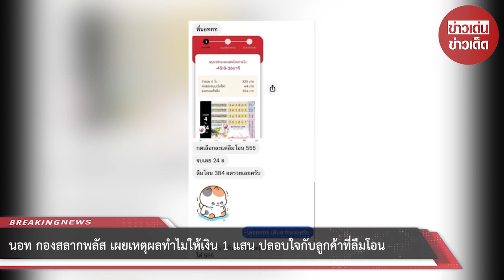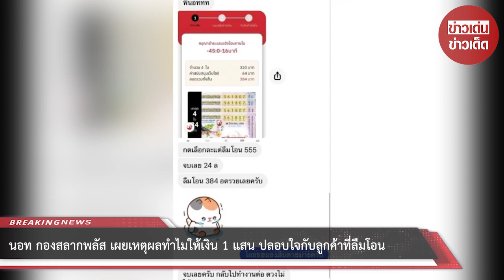“นอท” เผยสาเหตุให้เงิน ปลอบใจกับลูกค้าที่ลืมโอนค่าลอตเตอรี่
เรียกได้ว่าเป้นอีกหนึ่งกระแสที่ได้พูดถึงกันอย่างมากซึ่งจากกรณีที่ข่าวดัง ที่มีลูกค้ารายหนึ่งกดซื้อลอตเตอรี่ทางเว็บกองสลากพลัส เลือกเลขถูกรางวัลที่ 1 งวดวันที่ 16 มิ.ย. 2565 แต่ดันลืมโอนเงิน ทำชวดเงินรางวัล 24 ล้านบาทไปอย่างน่าเสียดายอย่างมาก

ซึ่งทางลูกค้ารายนี้ได้ทักมาหา นอท พันธ์ธวัช นาควิสุทธิ์ หรือ นอท กองสลากพลัส ซึ่งในเวลาต่อมาคุณนอทได้โอนเงินใจทันที 1 แสนบาท พร้อมระบุข้อความว่า เสียใจด้วยครับ เดี๋ยวผมโอนรางวัลปลอบใจ 1 แสนบาท ให้ครั้งเดียวนะครับ